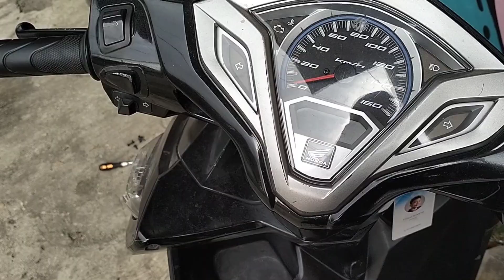SERVICE INJEKSI MOTOR VARIO CBS 2012 MUDAH SEKALI | Mas Anto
Yukk TONTON gays videonya, kita gunakan CARBU CLEANER saja untuk service rumahan yaa gays, kalian pasti bisaa, cukup semprotkan 2 kali saja gays,,